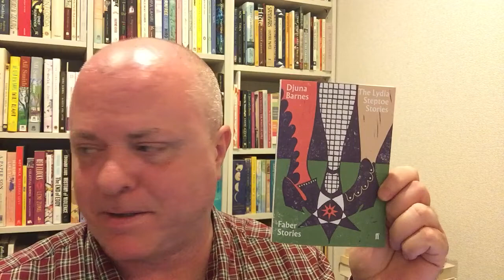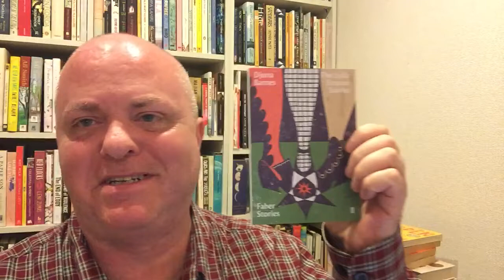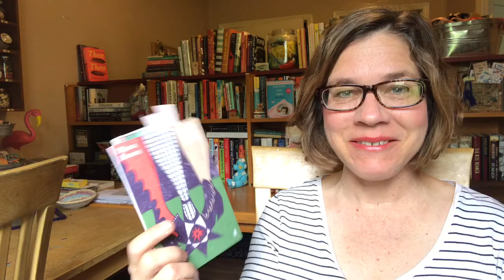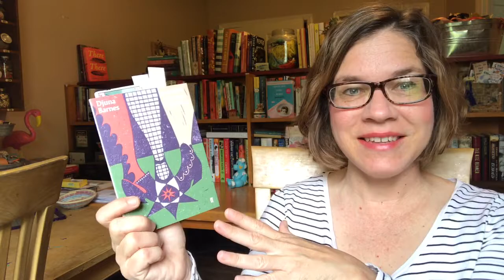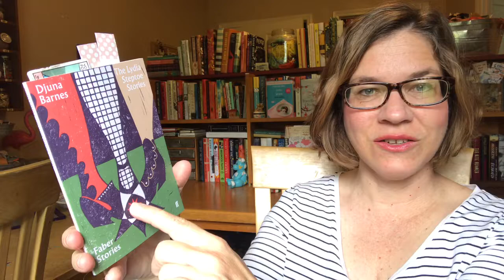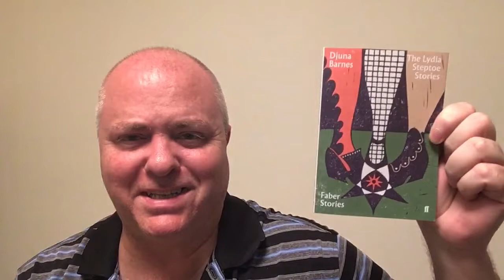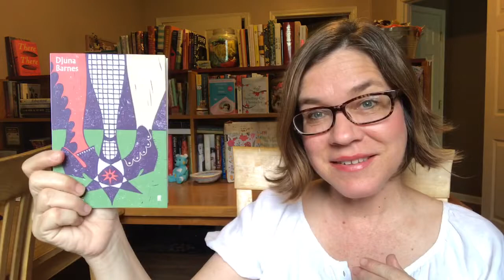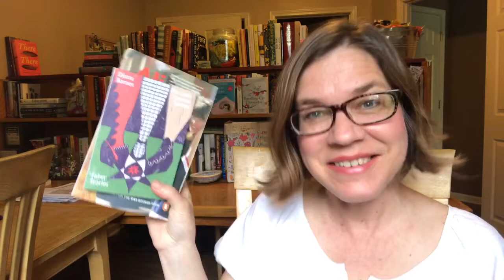Doris and Shawn’s SPOILER-FREE Chat About Djuna Barnes’s “The Lydia Steptoe Stories”